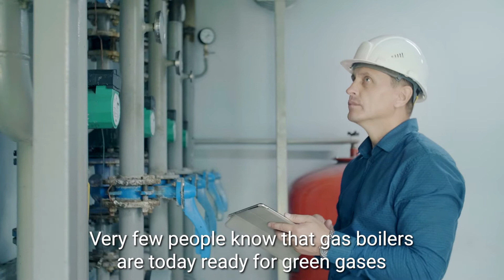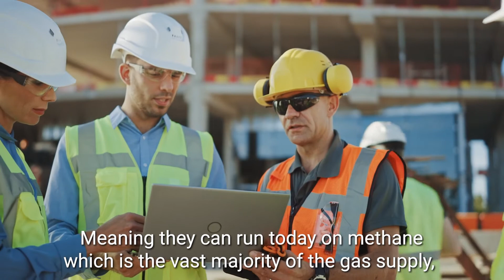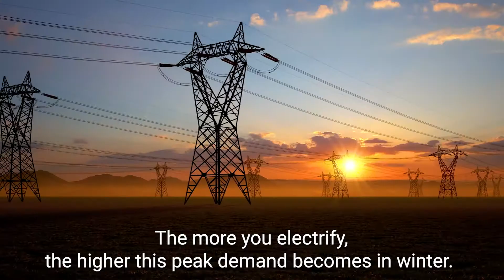Gas Tech Talk - Viessmann, Heaters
In this Gas Tech Talk, Alix Chambris of Viessmann explains the importance of decarbonising heating to reach 2050 net zero with a focus on natural, renewable and low carbon gas heating.